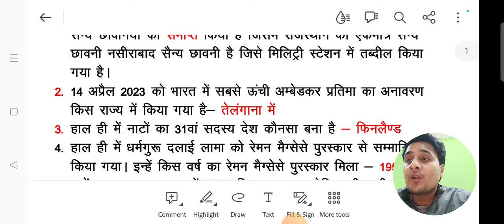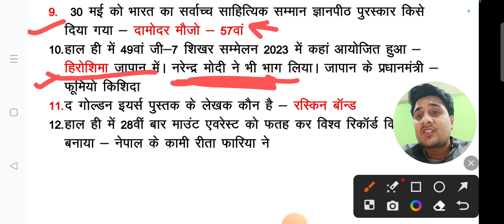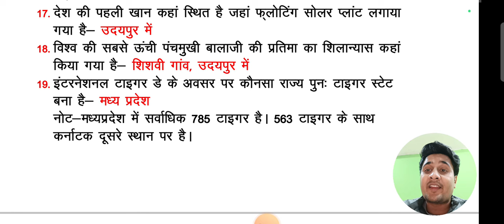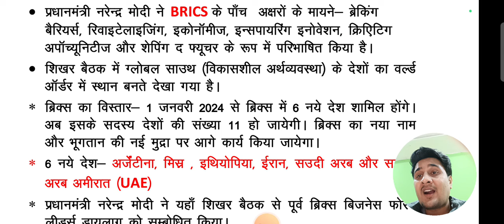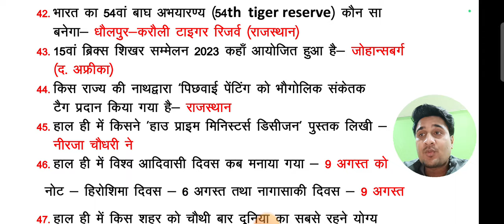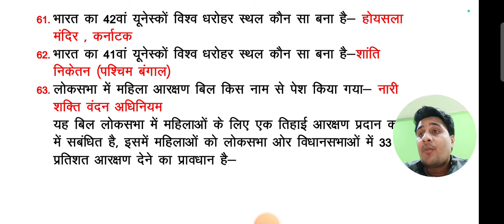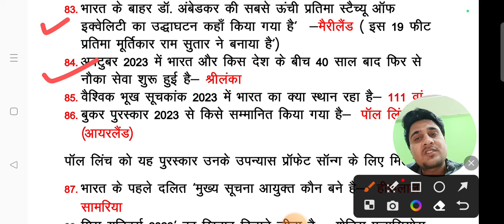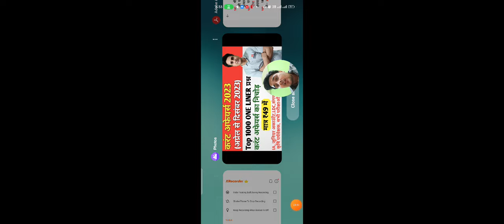करंट अफेयर्स 2023|| TOP 100 QUESTIONS|| APRIL TO DECEMBER 2023 || करंट अफेयर्स का निचोड़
CURRENT AFFAIRS
2023 CURRENT AFFAIRS
CURRENT AFFAIRS FOR RAJASTHAN EXAMS
CURRENT AFFAIRS FOR IA
CURRENT AFFAIRS FOR LDC
CURRENT AFFAIRS FOR JUNIOR ACCOUNTANT
CURRENT AFFAIRS FOR SANGANAK
इसी तरह के करंट अफेयर्स के 1000 प्रश्नों को आप Denil Classes की ऐप पर देख सकते हैं जो करंट अफेयर्स के रामबाण प्रश्न है